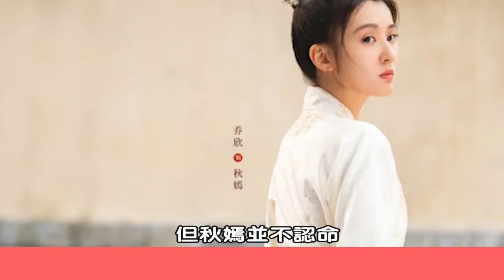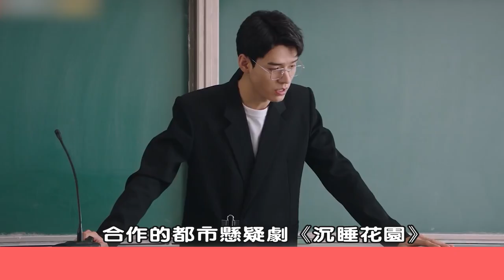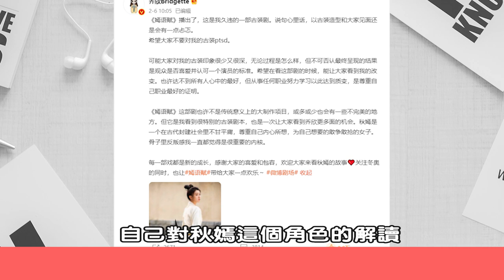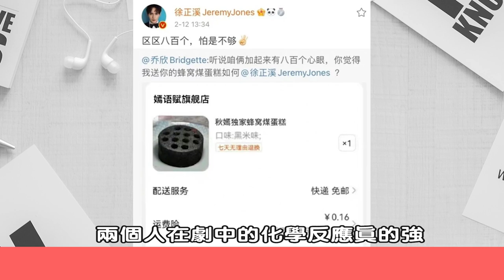喬欣醉酒強吻徐正溪花絮曝光，直問：手要放在哪裡？男方全程配合一臉痴笑